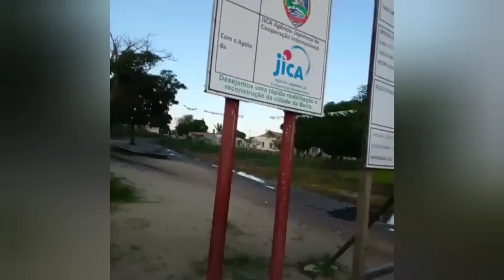BEIRA- MANGA/MOÇAMBIQUE 2O23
A  realidade da vida em Moçambique. A maioria das pessoas são negociantes que lutam dia à dia para sustentar as suas famílias. Venda de vestuário  usado/segunda mão